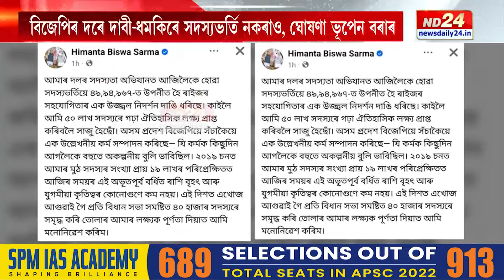Bhupen Borah News: বিজেপিৰ দৰে কংগ্ৰেছেও দুৰ্গাপূজাৰ পিছতে আৰম্ভ কৰিব সদস্যভৰ্তি অভিযান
বিজেপিৰ পথেৰেই আগবাঢ়িব বিচাৰিছে নেকি অসম কংগ্ৰেছ? ৰাজনৈতিক মতাদৰ্শ থকা বিজেপিক কপি কৰিব বিচাৰিছে নেকি কংগ্ৰেছে? কেনেদৰে দলৰ সাংগঠনিক শক্তি বৃদ্ধি কৰিবলৈ ৰণকৌশল প্ৰস্তুত কৰিছে অসম প্ৰদেশ কংগ্ৰেছৰ নেতৃত্বই?